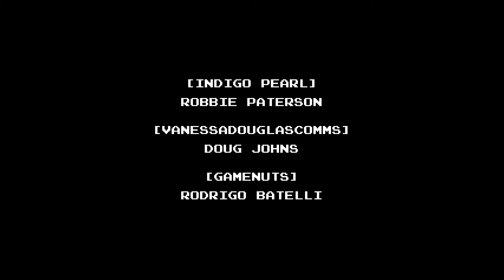Boss Fight and Second Run | Minit #4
Minit PC Game:
Steam:

Game Genres: Minimalist, Adventure, Indie, Pixel Graphics, Puzzle, Great Soundtrack, Singleplayer, 2D, Retro, Funny, RPG, Short, Action, Cute, Fast-Paced, Exploration, Top-Down, Action-Adventure

Developer: JW, Kitty, Jukio, Dom

Minit is a peculiar little adventure played sixty seconds at a time.

SYSTEM REQUIREMENTS

MINIMUM:
OS: Windows XP/Vista/7/8/8.1/10 x86/x64
Processor: Intel Pentium D 830 (2* 3000) or equivalent / AMD Athlon 64 4000+ (2600) or equivalent
Memory: 1 GB RAM
Graphics: GeForce 7600 GS (256 MB) / Radeon HD 2400 PRO (256 MB)
Storage: 200 MB available space